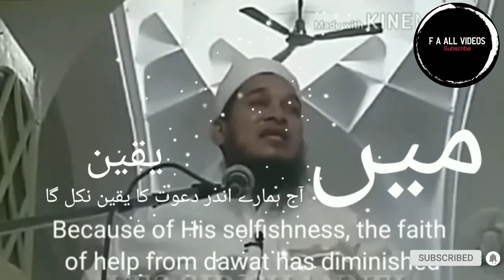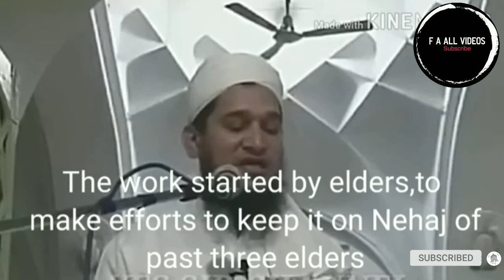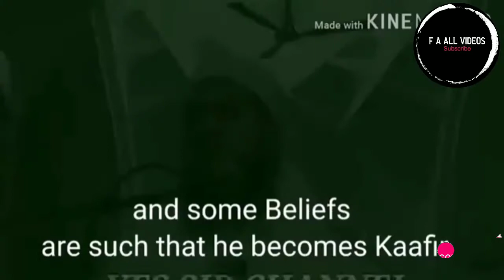MUNTAKHAB_HADITH_&_LETTER_FROM_DEOBAND_TO_||_MAULANA_SAAD_||_HAZRAT_JI_||_MUFTI_NIZAMUDDIN_QASMI_